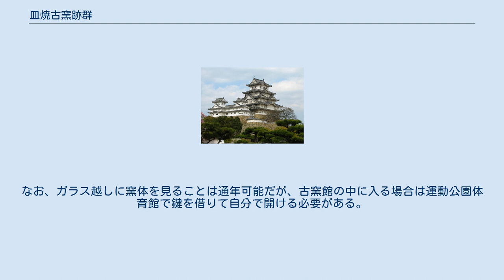皿焼古窯跡群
皿焼古窯跡群（さらやきこようせきぐん）は愛知県田原市にある遺跡(窯跡)。
中世渥美窯の一つ。
田原市指定史跡。
 皿焼 古窯跡群 所在地 小塩津町後山の山裾に位置する古窯跡で、周辺の開発に伴う土取りなどで発見され、1978年（昭和53年）以降、3回の発掘調査が行われた結果、13基の窖窯が検出された。
ほとんどの窯体の壁面や床、分焔柱に、寸莎（すさ）や陶片による補修の跡が見られるほか、既存の焼台列に加えて高台を利用した「代用の焼台」と見られる伏せて並べて据えられた山茶碗が多数検出されている。
出土品としては皿、甕、壷、片口鉢などのほかに陶製五輪塔、瓦塔、風鐸など仏教色が強いものも確認された。
 窯は標高50メートル、1400平方メートルほどの狭い斜面におおよそ上下二段に築造されているが、古い窯の煙道部末端に別の窯の焚口があったり、一つの窯壁を隣り合った2つの窯で使用しているものが確認されており、窯を掘りやすい洪積台地の砂層の範囲が限られたために、廃された窯のすぐ傍に新しい窯を掘ったと考えられている。
 13基のうち状態の良かった7号窯は埋没保存されているほか、同様に埋没保存されていた12号窯は後に再発掘した上で上屋がかけられ「皿焼古窯館」として田原市渥美運動公園の一角で公開されている。
なお、渥美窯で窖窯跡の構造を直接見ることができる施設はここ一ヶ所のみとなっている。
 残存長6.4メートル（水平部推定10.4メートル）、焼成室最大幅2.4メートルで、分焔柱一部残存。
 残存長11メートル（水平部推定14メートル）、焼成室最大幅2.4メートルで、分焔柱基部が残存。
 残存長8.5メートル（焼成室6.4メートル、煙道部2.1メートル）で、焼成室最大幅2.4メートル。
土取りによって燃焼室は消失していたほか、焼成室の一部が損壊。
 残存長7.3メートル（推定12メートル）、焼成室5メートル・最大幅2.2メートルで、煙道部2.3メートル・最大幅1.3メートルが残存。
 残存長9.9メートル（焼成室7.25メートル・最大幅2.3メートル、燃焼室2.2メートル・幅2.2メートル）、分焔柱残存。
埋没保存された。
 全体構造不明（煙道部2.5メートル・幅2.0メートル、）、水平部推定11.5メートル、側壁5メートルと分焔柱基部残存。
 全長13.4メートル、最大幅2.4メートル（最深部は地表から1.6メートル）。
焚口幅1.1メートル、焼成室3.1メートル。
分焔柱高1.3メートル（長径1.2メートル・短径0.8メートル）。
検出された中で最も完全な状態を保っていた。
 全長10.7メートル、最大幅2.5メートル（最深部は地表から2.7メートル）。
木杭に粘土を巻いたものが立てられた状態で6個検出された。
焼成室とを区画して窯を閉塞するためのものとも考えられている。
 残存長8メートル、最大幅2.8メートル（煙道部の推定2.7メートル）。
 天井を削り、床面を砂で踏み固めて約10センチかさ上げするなど、大規模な改修の形跡が渥美窯では初めて確認された。
残存長11メートル、最大幅2.5メートル（推定長14メートル）。
残存する分焔柱の高さ1.15メートル（長径1.6メートル・短径1.1メートル）。
埋没保存されたのち、1993年（平成5年）から復元整備され公開されている（後述）。
 全長6.7メートル（燃焼室2.1メートル、焼成室残存3.7メートル、最大幅2.3メートル）、分焔柱高さ0.9メートル（長径0.9メートル・短径0.7メートル）。
 旧渥美町が1993年に本窯跡を史跡に指定したのを受け、埋没保存されていた12号窯を再度発掘して復元、1995年から公開したもので、田原市への編入に伴い正式名称が変更された。
復元された窖窯のほか、出土した陶器を展示している。
なお、ガラス越しに窯体を見ることは通年可能だが、古窯館の中に入る場合は運動公園体育館で鍵を借りて自分で開ける必要がある。